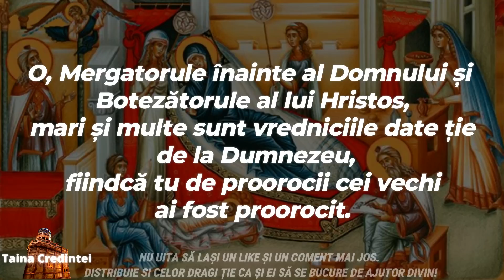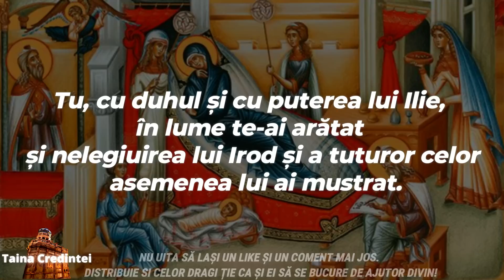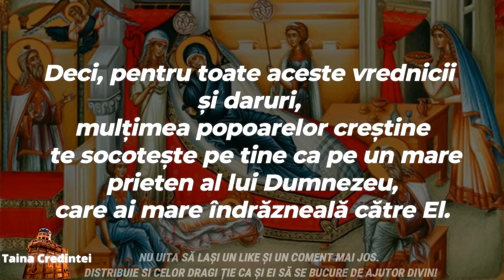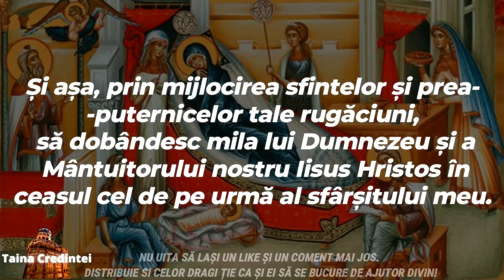Nașterea Sf Ioan Botezatorul - Rugăciune Puternică Către Sfântul Ioan Botezătorul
Nașterea Sf Ioan Botezatorul - Rugăciune Puternică Către Sfântul Ioan Botezătorul . Rugăciune puternică către Nașterea Sfântul Ioan Botezătorul care apără credincioșii de răzbunări și de pagubă.
Rugăciune puternică cu efect imediat pe care e bine să o spui de Nașterea Sfântului Ioan Botezătorul.
Nașterea Sfântului Ioan Botezătorul este o sărbătoare importantă pentru omenire, acest sfânt fiind cinstit de credincioșii de pretutindeni în fiecare an pe data de 24 iunie, zi care mai este cunoscută în popor ca și Drăgaica sau Sânzienele.
Această rugăciune puternică cu efect imediat ortodoxa către Sfântul Ioan Botezătorul se rosteşte când te judeci cu o persoană care te ameninţă că vei pierde procesul sau când viaţa ta este în mare primejdie.
 Rostește rugăciunea timp de 9 zile la rând ai încredere că  Dumnezeu te iubește și nu te lasă niciodata singur!
Venirea pe lume a acestui sfânt a avut loc cu șase luni înainte de cea a Mântuitorului nostru lisus Hristos. Sărbătoarea apare atestată documentar în secolele IV – V, fiind o zi foarte importantă pentru Biserica Ortodoxă. În plus, Ioan Botezătorul este amintit în calendarul ortodox de mai multe ori, având consacrate mai multe zile.

Pe acest canal veți găsi diferite rugăciuni ortodoxe tămăduitoare pentru orice ocazie sau moment al zilei: rugăciuni pentru tapas (post de 40 de zile) ,rugăciuni de dimineata, rugăciuni de seara, rugaciuni pentru cei bolnavi, rugaciuni pentru parinti bolnavi, rugăciuni miraculoase, rugăciuni în caz de boală, rugăciuni pentru familie, rugăciuni pentru copii, rugăciuni pentru prosperitate și bani, rugăciuni ajutatoare, rugăciuni puternice, rugăciuni pentru căsătorie, rugăciuni înainte de masă, rugăciuni pentru cei adormiti, rugăciuni pentru cei bolnavi de cancer , rugăciuni către îngerul pazitor, rugăciuni pentru iertare de păcate, rugăciuni pentru împăcare, rugăciuni pentru luminarea minții, rugăciuni de spovedanie.